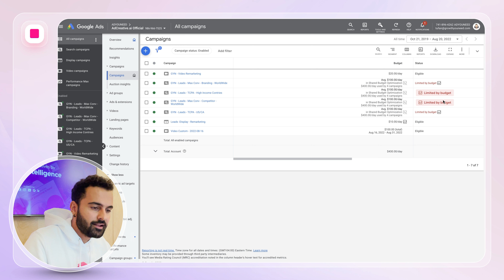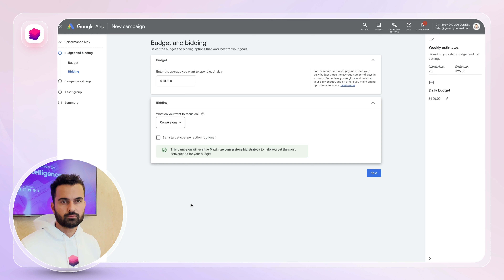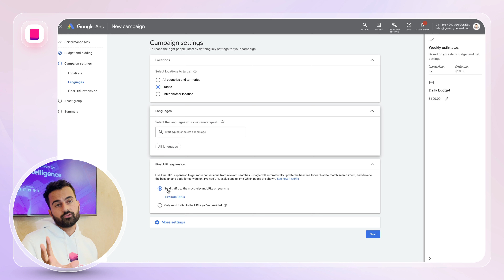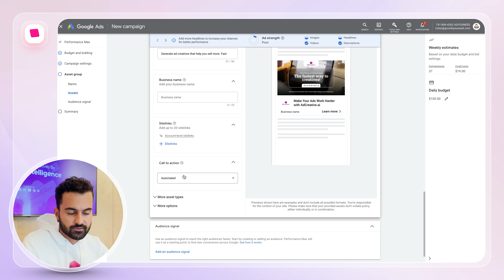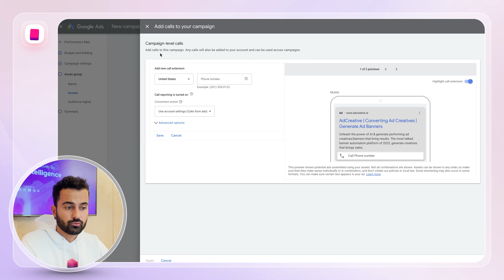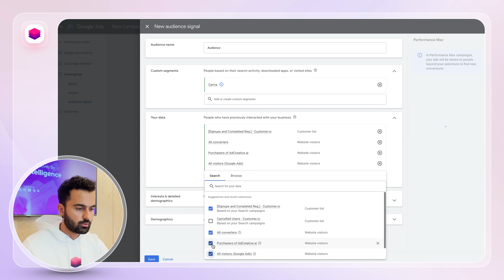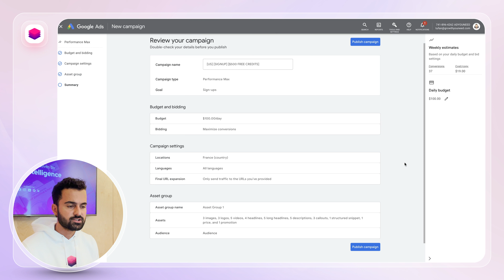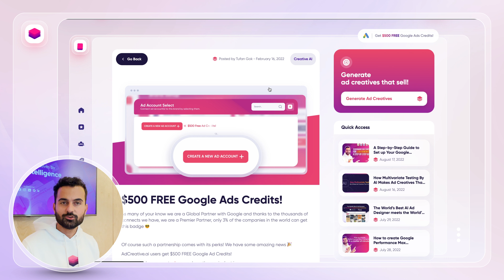Create Performance Max Campaigns Super Fast: The Ultimate Guide 💡Solutions 8 Style🥇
Are you looking to create a high-performing campaign for your business but don't know where to start? Our Ultimate Guide will show you how to create Performance Max campaigns quickly and efficiently.

➡️ A performance Max Campaign will automatically test and optimize your ads for you, and even helps you out in finding your exact audience.

We will cover best practices and tips that will help you make the most of your campaign. With our step-by-step approach, you'll be able to create successful campaigns that will help maximize your performance and reach your business goals in no time.

We'll start by discussing approaches and tactics to create campaigns that are tailored to meet your unique needs. Then, we'll cover strategies to drive maximum results from your campaigns and how to stay ahead of the competition. We'll also talk about how to analyze and optimize your campaigns to get the most out of your efforts.

Finally, we'll provide advanced techniques that will help you get your campaigns up and running super fast. You'll learn how to set up campaigns quickly and efficiently to maximize your ROI. We'll also cover how to identify and fix common mistakes to ensure your campaigns are running smoothly.

So, if you're looking to create Performance Max campaigns quickly and efficiently, this Ultimate Guide is the perfect place to start. Tune in to learn how to set up and optimize campaigns that will help you achieve your business goals.

We are global partners with Google and as a celebration of our partnership, Google is giving promotional credit to spend on your next Ad campaigns, up to the value of $500 when you also spend up to $500!
🏆 Get started now!

📢 Welcome to the official channel of Ad Creative AI! 📈

We have created a service that saves you MONTHS of your time and money that you would have otherwise spent creating ad creatives. This is because we built a system that analyzes millions of references related to your product and audience… and auto-creates top quality ads that convert.
➡️ This means that our service AdCreative.ai does 90% of the work FOR YOU! AdCreative.ai has multiple features– such as a feature that analyzes your product description and auto-writes text for the ad (which you can edit after), and access to 15 million free images for enhancing your ad creatives… and many more features.

All of this means that you can create HUNDREDS of ad creatives in less than 15 minutes, all of them ready for testing. When you think of all the time and money you save (and how far ahead you will be of people who are still doing it “the slow way”), you truly see how AdCreative.ai is the future of advertising.
➡️ Creating the ads is the first step to marketing success, but this channel ALSO teaches you the next steps in marketing, such as how to set up your Facebook Dynamic Ads and/or Google Performance Max Campaigns. We listen to what the people want and are prepared to answer all the questions you need in order to create successful marketing campaigns.

create performance max campaigns, ultimate guide, google performance max campaigns, google ads, the future of advertising, digital marketing, performance marketing course, performance marketing agency